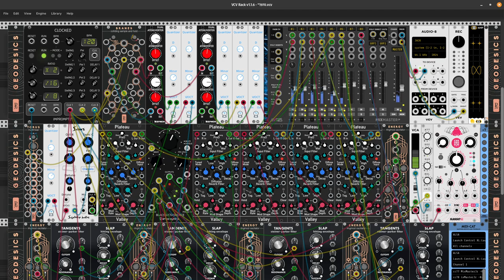The Plastic Giraffe - 1970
1970 -  As we started our journey into the 70's we soon realized how much heavy lifting would be involved.  So much happened in this year and it was just a taste of what was to come.

The Beatles split up, Apollo 13 nearly ended in the deaths of three more astronauts. The 747 made its first commercial trip to London. The American war machine was speeding up.  The United States invaded Cambodia. More than 100,000 demonstrated against the Vietnam war in D.C.

Music and art of all forms was about to embark on a fantastic journey.  We were starting to see how creativity is connected to our inner self.

Peace to all the brothers and sisters who still believe.